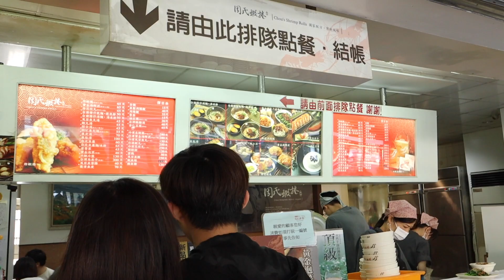《Vlog's TW#11》日本朋友在夜市吃了什麼？愛媛大学の台南の1日と夜市の食べ物！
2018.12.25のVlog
這次真的很開心可以跟愛媛大学的大家一起逛台南
還有在夜市吃了很多東西
希望你們大家下次還會再來台灣玩喔～

今回みんなと一緒に台南遊びに行って
ほんとに楽しかった！
機会があったらまた台湾へ遊びに来て！